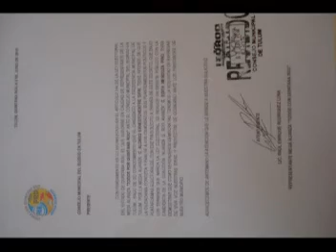INFORMATIVO TULUM, EMISION 30, PARTE 9, Transmitido el 6 de junio del 2010.mpg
Desde la parte 9 de Informativo Tulum el tema político es lo primordial, en esta parte inicia la información con la nota sobre la creación de la "Juventud Marcianista" , una organización con fines declaradamente altruistas pero prácticamente políticas y creada al parecer debido a la urgencia de apoyar a Edith Mendoza Pino, cuya campaña está a la baja, algo que en otra nota la misma candidata acepta tácitamente pues declara que la intención de un cambio de estrategia es que el PRI recupere la confianza en que los candidatos estén buscando el voto, en esa misma nota se dio a conocer que Alonso Ventre Sifri, solicitó por escrito al IEQROO un debate, algo que el presidente del PRI, Pablo Tun dijo que también importaba a la candidata de la alianza que su partido encabeza los conductores muestran esta declaración del dirigente municipal del PRI.